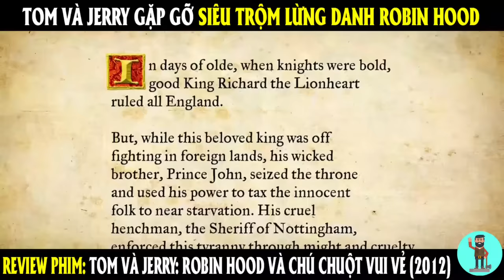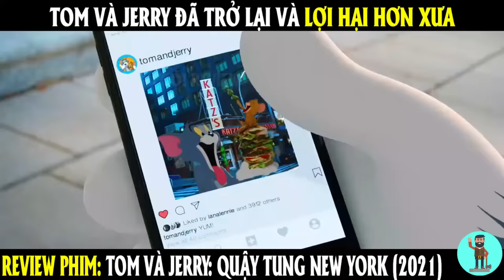17 phần phim của Tom và Jerry từ 1980 - 2023 | REVIEW PHIM | CHÚ CUỘI REVIEW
👉 Chào mừng bạn đến với Chú Cuội Review, nơi bọn mình sẽ review những phim hài giúp bạn có những phút giây giải trí cùng với gia đình!
👉 Chúng tôi không sở hữu tất cả các tư liệu trong video mà tuân thủ luật bản quyền và sử dụng theo luật Fair-Use

- Time Line -
00:00 - 01. Tom và Jerry: The Movie (1992)
09:23 - 02. Tom và Jerry: Chiếc Nhẫn Thần (2001)
20:22 - 03. Tom và Jerry: Bay Đến Sao Hỏa (2005)
32:05 - 04. Tom và Jerry: Quá Nhanh Quá Nguy Hiểm (2005)
44:47 - 05. Tom và Jerry: Nỗi Sợ Hãi của Tom (2006)
56:19 - 06. Tom và Jerry: Vũ Điệu Đêm Giáng Sinh (2007)
1:05:33 - 07. Tom và Jerry: Gặp gỡ Sherlock Holmes (2010)
1:14:46 - 08. Tom và Jerry: Phù Thủy Xứ Oz (2011)
1:27:03 - 09. Tom và Jerry: Robin Hood và Chú Chuột Vui Vẻ (2012)
1:37:05 - 10. Tom và Jerry: Đại Chiến Người Khổng Lồ (2013)
1:44:50 - 11. Tom và Jerry: Chú Rồng bị Mất Tích (2014)
1:53:37 - 12. Tom và Jerry: Nhiệm Vụ Điệp Viên (2015)
2:08:05 - 13. Tom và Jerry: Quay Lại Xứ Oz (2016)
2:20:00 - 14. Tom và Jerry: Willy Wonka và Nhà máy Chocolate (2017)
2:32:40 - 15. Tom và Jerry: Quậy Tung New York (2021)
2:45:06 - 16. Tom và Jerry: Cao Bồi Lên! (2022)
2:56:22 - 17. Tom và Jerry: Xứ Sở Người Tuyết (2022)